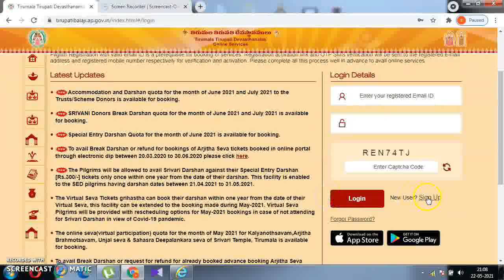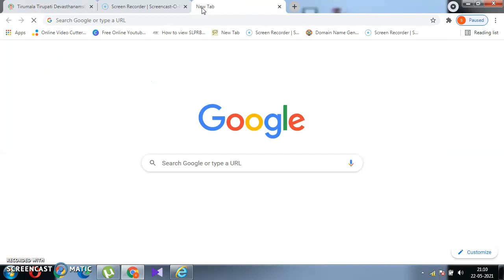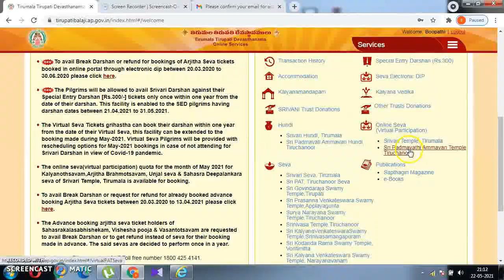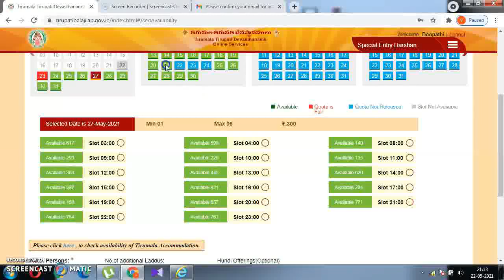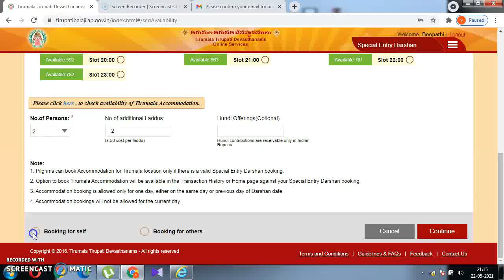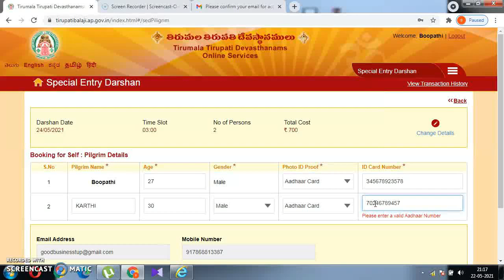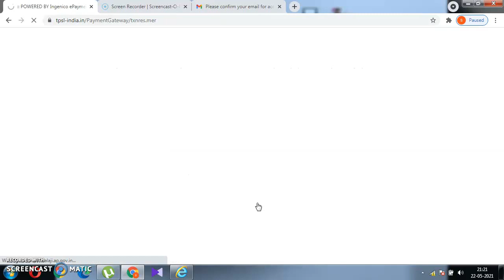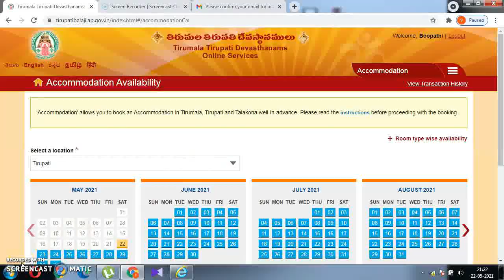Tirupathi tharisanam Booking | tirupati special entry darshan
This Video Show How to Book Tirupathi thevasanam special tharisanam ticket booking.If, Any Doubts Ask Comments Area.

tirupati special entry darshan tamil
tirupati special entry darshan online booking timings
tirupati special darshan ticket
thirupathi 300 rs ticket
tirupati 300 ticket
how to book tirupati darshan tickets online in tamil
how to book tirupati free darshan tickets online in tamil
how to book tirupati tickets online
how to book tirupati laddu online
how to book tirupati 300 rs darshan tickets
how to book tirumala darshan tickets online in tamil